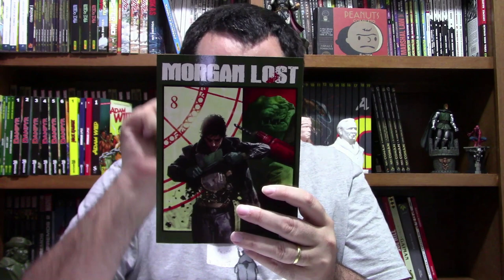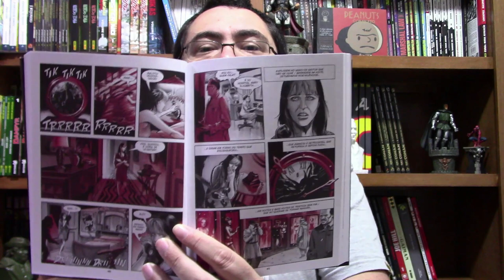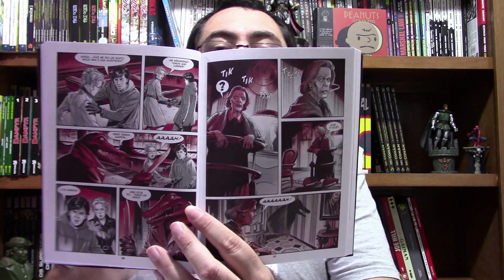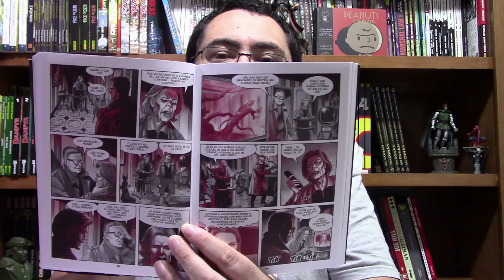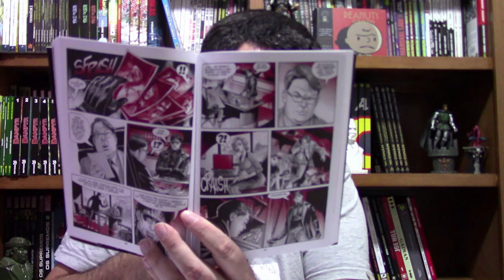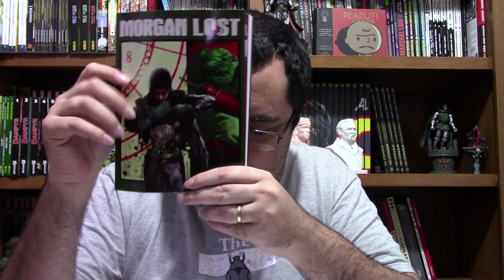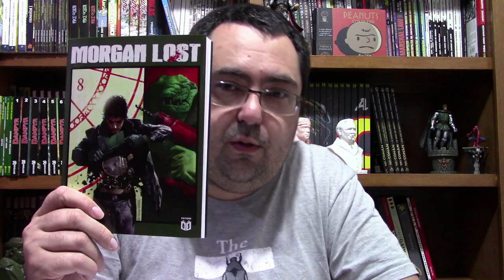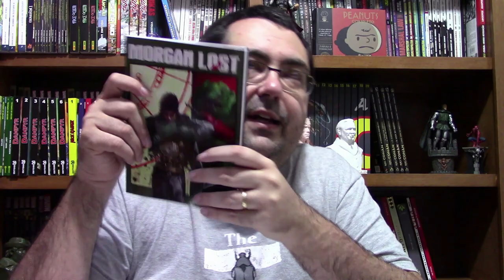MORGAN LOST: O SUSPENSE POLICIAL DA BONELLI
Link para compra de Morgan Lost
Link para compra de outros quadrinhos da Editora 85
Link geral para compras na Amazon

Link para o catarse de Morgan Lost 4 e Dampyr 7

Comentários sobre Morgan Lost 3.
Morgan Lost é uma série de Claudio Chiaverotti lançada na Itália pela Sergio Bonelli Editore. No Brasil, Morga Lost é publicado pela Editora 85.
A 85 lança também Dampyr, Mister No, Diabolik, Nick Raider e séries fechadas como Hellnoir.